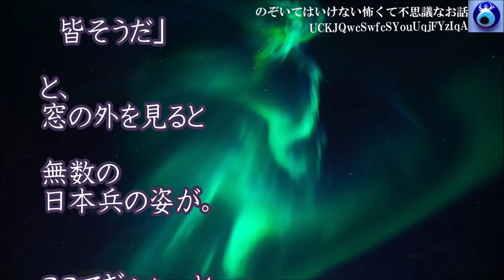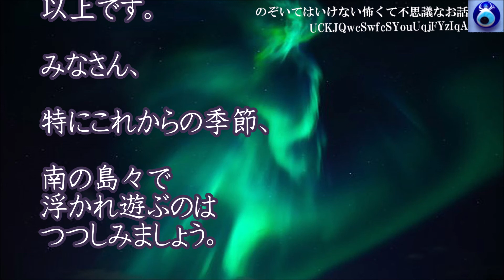【サイパンのホテル】夏休み、一家でサイパンを訪れた時の深夜、寝ていたら突然不思議な体験をした。場所が場所だけにやっぱり・・★のぞいてはいけない怖くて不思議なお話★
【サイパンのホテル】夏休み、一家でサイパンを訪れた時の深夜、寝ていたら突然不思議な体験をした。場所が場所だけにやっぱり・・

おすすめの動画はこちらから↓↓↓

「ほんとにあった呪いのビデオのスタッフだったけど質問ある？」ってガチで回答が怖いんですけど・・★のぞいてはいけない怖くて不思議なお話★

【東京のアパート】仕事で１年近く暮らしてた時のある夜、壁から何か声が聞こえてきたんだ。不動産屋に聞いても「他の担当者なら知ってるかも・・」ってどういうことだよ★のぞいてはいけない怖くて不思議なお話★

【開かずの間の日本刀】死んだじいちゃんの本棚の裏に引き戸があったんで開けてみると・・集まった親戚一同が凍りついた★のぞいてはいけない怖くて不思議なお話★

【天然の現人神】ある家族を霊視する事になった。かつてないほど非常に難しく、その中の一人が全く霊視できない。しかしやっとその原因がわかった。それは・・★のぞいてはいけない怖くて不思議なお話★